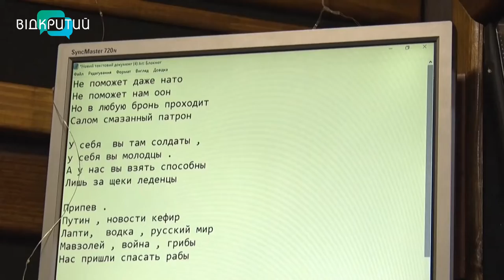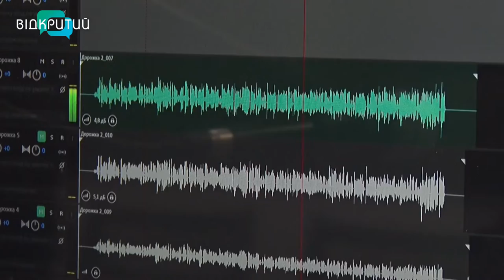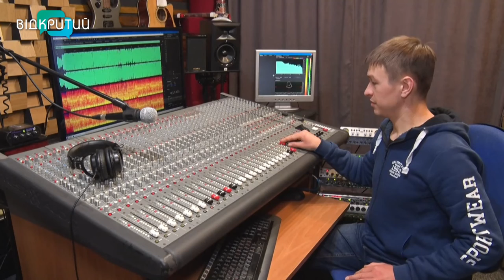Новини OPEN NEWS від 22 березня 2022 року 13:15